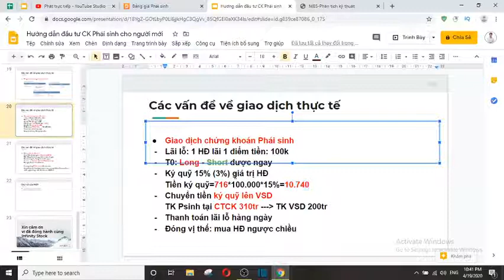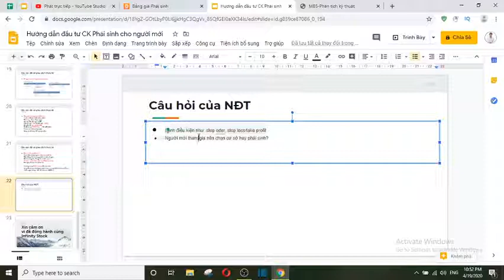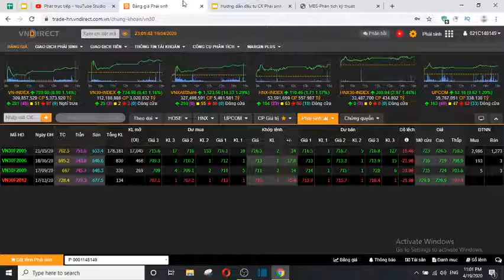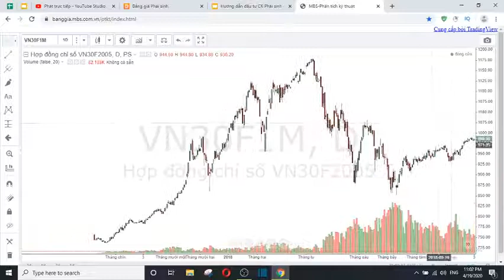CHỨNG KHOÁN PHÁI SINH là gì? ✅Video Hướng dẫn Chi tiết và Đầy đủ nhất cho Nhà Đầu tư (P3)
✅ Những Video HOT nhất tại ISG

Chủ tài khoản: Đỗ Minh Vương
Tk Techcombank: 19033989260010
Chi nhánh: Hoàn Kiếm